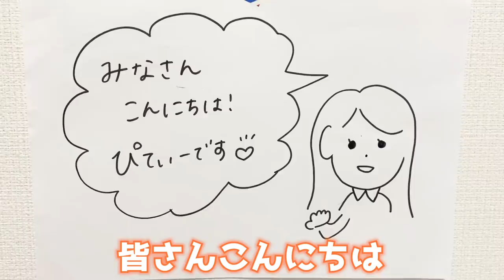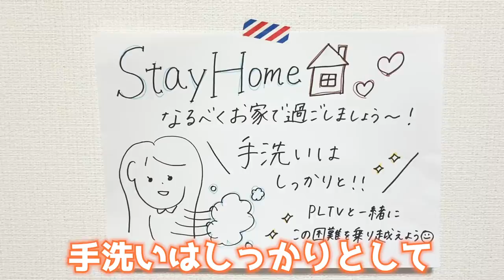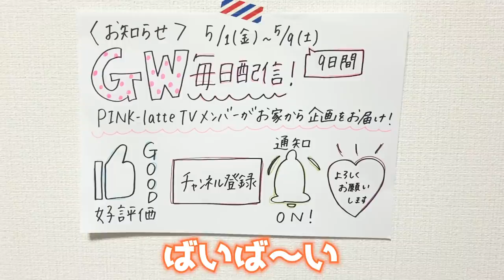【近況報告】手洗いしながらゆる〜くお話します！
💗GW毎日配信1日目💗
PLTVもなかなか集まっての撮影は出来ていませんが…
視聴者の皆さんに少しでも元気が届きますように🎁
今日から９日間毎日配信します！お楽しみに〜😇
ー

【SNS】
🦄 PINK-latte TV公式🦄